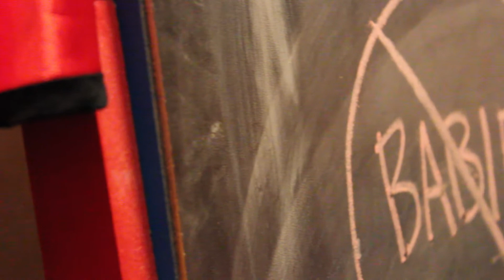Domo: Baby Hunter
Fact: Domos hate babies. See what happens when a ruthless Domo goes after Quinn, a cute defenseless baby.

Starring:
Quinn DeMilner
Sarah Ford
Puppetry by Kyle DeMilner
shot and edited by Kyle DeMilner
"You're My Best Friend" by Queen
Special thanks to Lynda DeRosa and Jude Ford